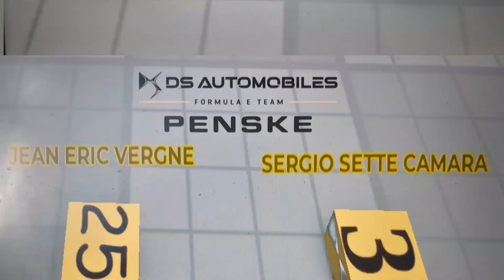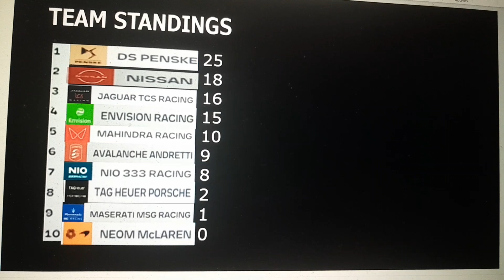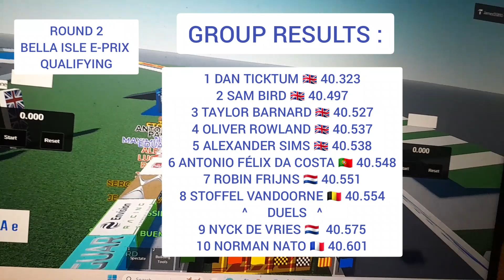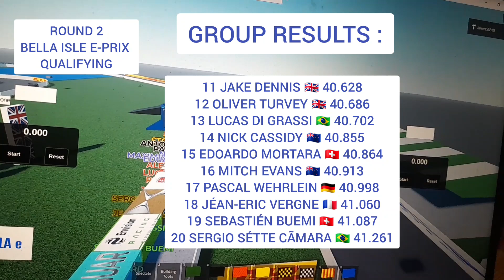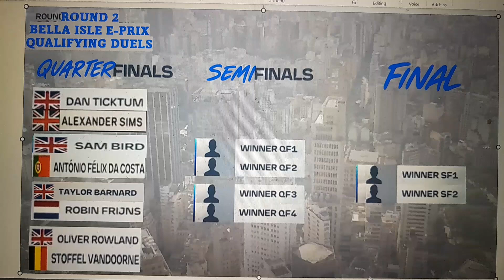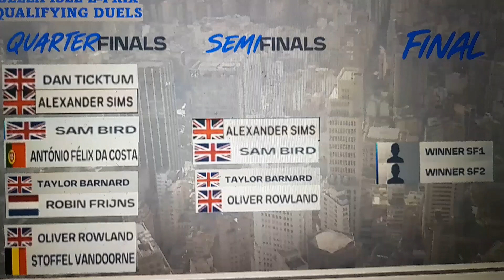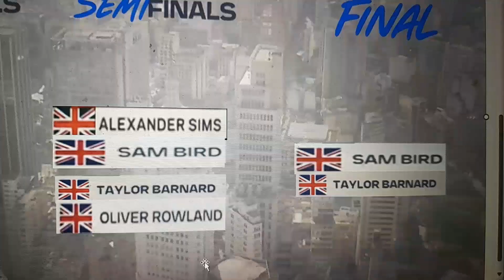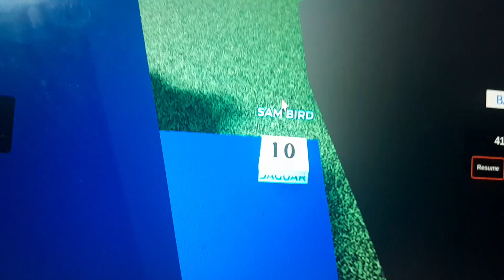Roblox Formula E World Championship Season 2 Round 2 Bella Isle E-PRIX QUALIFYING SESSION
After the first race in Tokyo we travel to the Bella Isle circuit in detroit for the Bella Isle E-PRIX for the Second Round of the Roblox Formula E World Championship yet guys. SO who are hoping for to get pole Position for this E-PRIX let me know in the comments down below and Like and Subscribe to my channel for more gameplay footage. So please enjoy it.